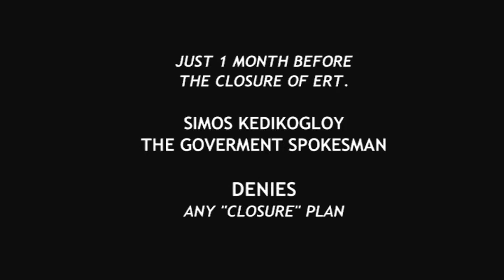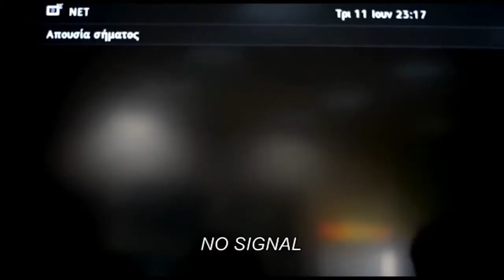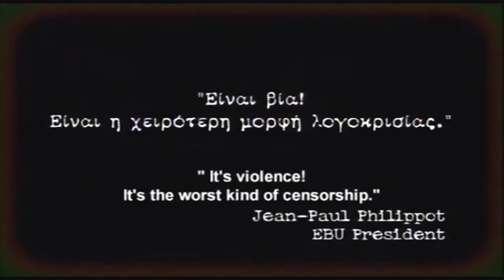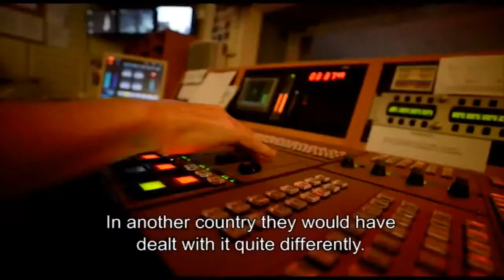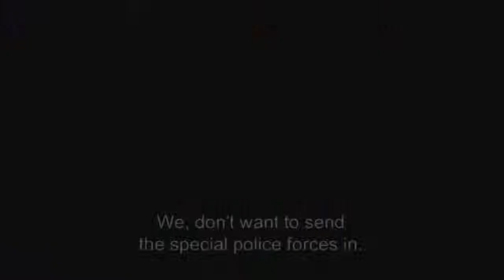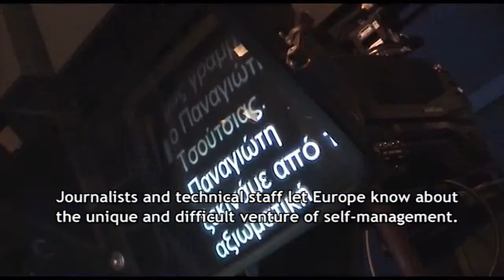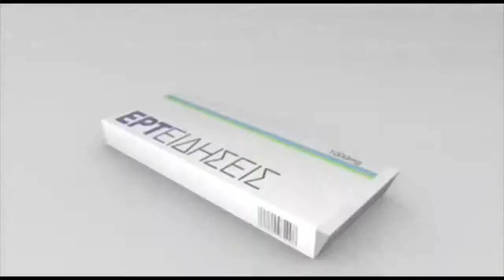That's why they shut down ERT That's why we keep it alive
This is a brief but very informative and accurate explanation of what really happened when the Greek government decided to shut down the Greek Public Broadcasting channels... The reasons, the illegality of their actions and the conscious blow from EU's puppet government in Greece towards democracy itself.